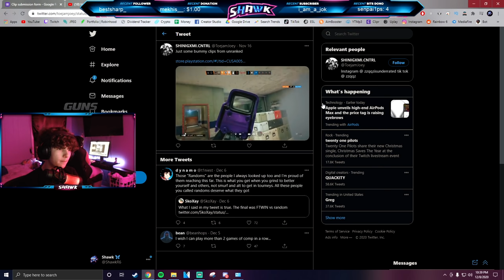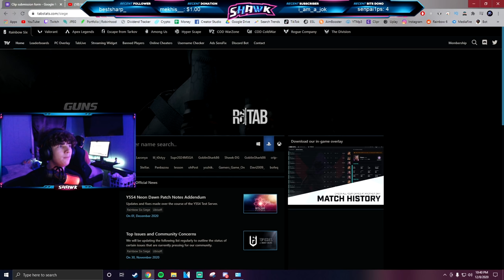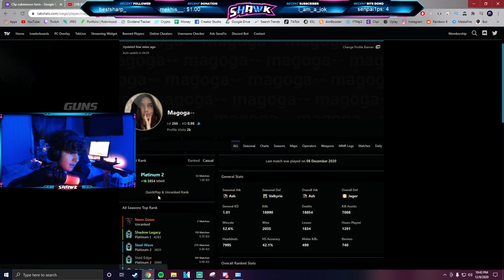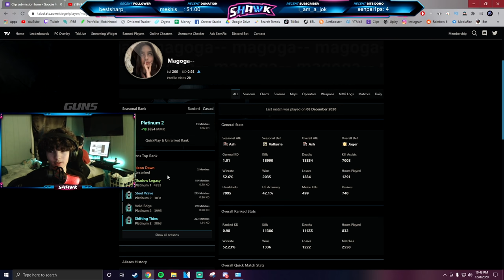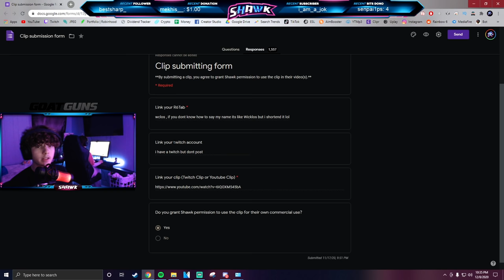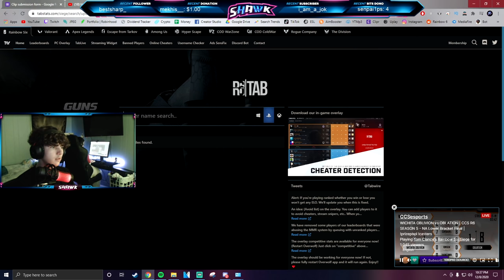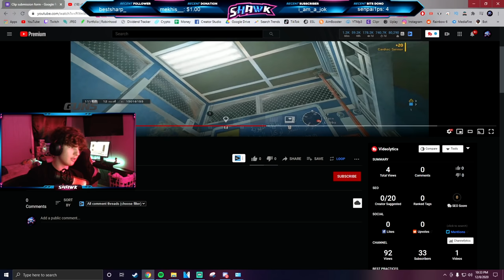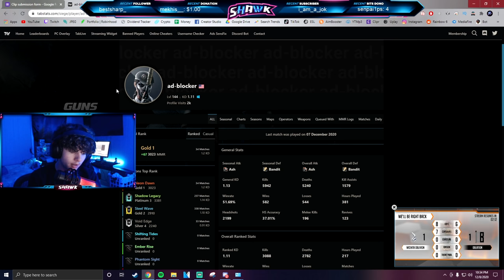Reacting To *YOUR* Clips Part 7 - Rainbow Six Siege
In todays video I guess my viewers ranks and also give some feedback for what I think they could do better! If you'd like to submit your own clip the link will be below this message. The link will also be below this message.

Reviewing and Coaching *YOUR* Clips Part 6 - Rainbow Six Siege

Reacting To *YOUR* Clips Part 5 - Rainbow Six Siege

The *BEST* Player Yet!? - Guessing Ranks Part 4 - Rainbow Six Siege

I Coach *YOU* and Guess Your Rank - Rainbow Six Siege

I Guess *YOUR* Ranks - Rainbow Six Siege Shadow Legacy